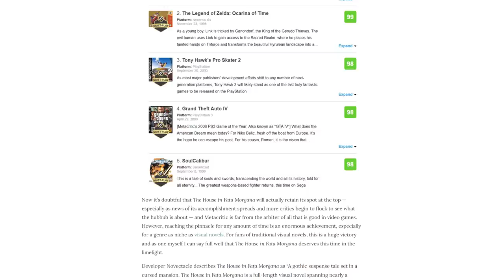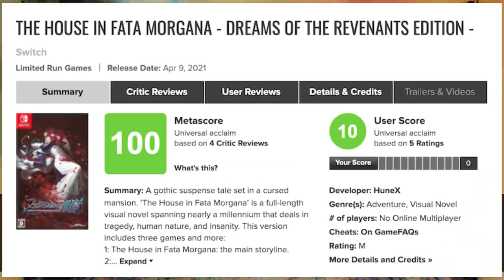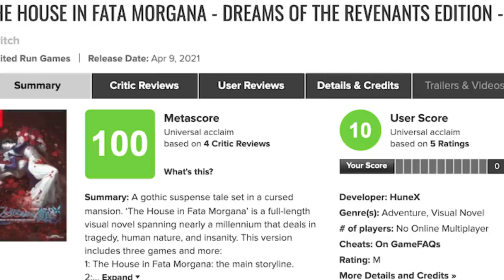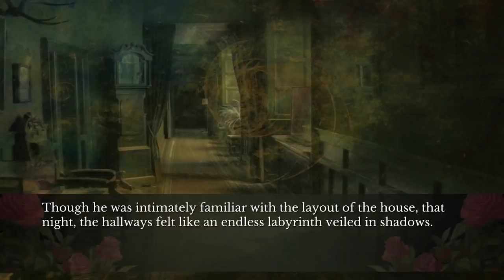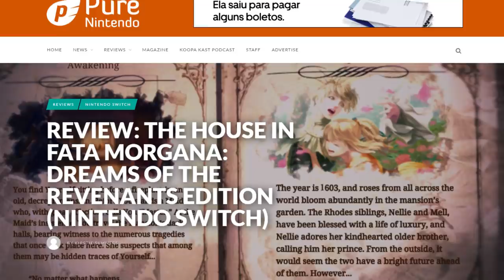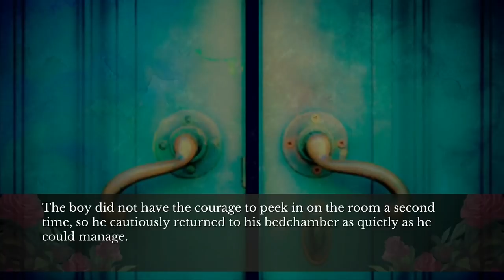Nota de JOGO que SUPEROU de Zelda no METACRITIC gera TR3T4!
Nota de fata morgana superando zelda da confusao...

➤ PSN: hadessama94